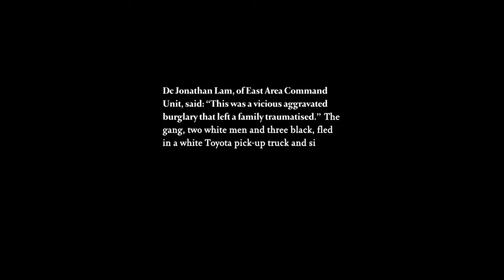This is the moment a terrified mother pleads for her child’s life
CCTV at their home in Ilford captured a man in a balaclava and goggles breaking through the front door before signalling the others to follow HOW YOU CAN SUPPORT US

(ODYSEE is the same as youtube but you earn CRYPTOCURRENCY for viewing content it's new and stocks are low so get in quick for your share in the action, oh and it's FREE)